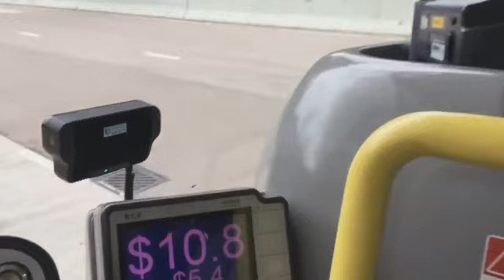BYAHI PUNTANG TSING YI |HONGKONG| SUNDO SA ALAGA.